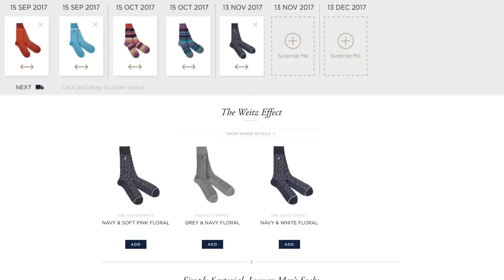Sock Club Gift Subscription, by London Sock Company.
Our popular Gift Subscription card, where the lucky gent will enjoy new stylish socks delivered every month.